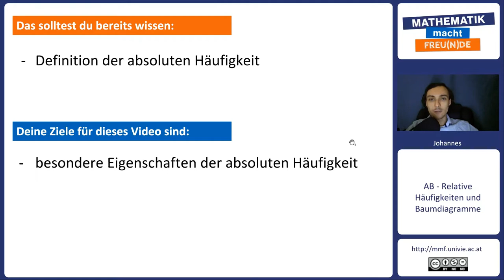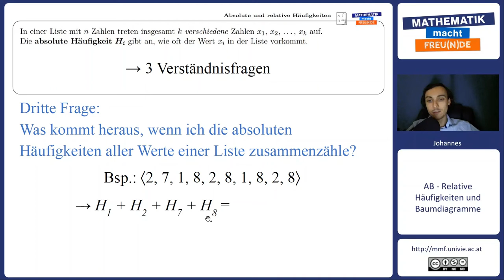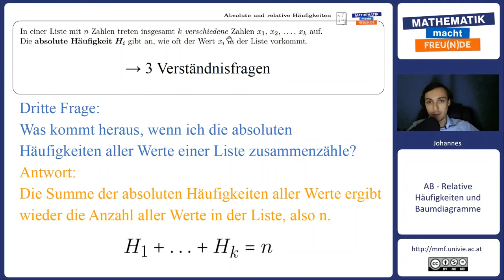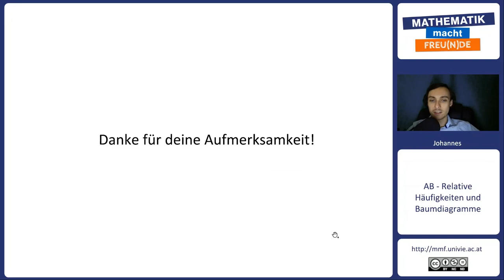Vertiefung: absolute Häufigkeit